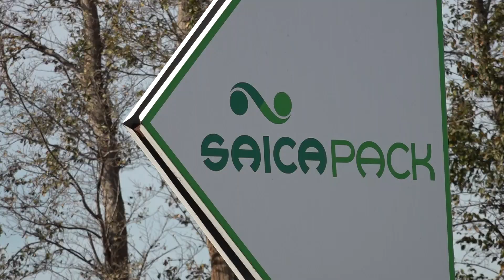Vaga a la paperera Saica Pack d'Amposta, l'antiga Dapsa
Amenaça de vaga en una de les empreses líders al territori. Després de mesos amb les negociacions enrocades, el personal de la paperera Saica Pack d'Amposta, l'antiga Dapsa, es plantarà diversos dies de desembre si l'empresa no accepta les millores salarials i socials que reclamen. Són 400 llocs de treball entre directes i subcontractats.